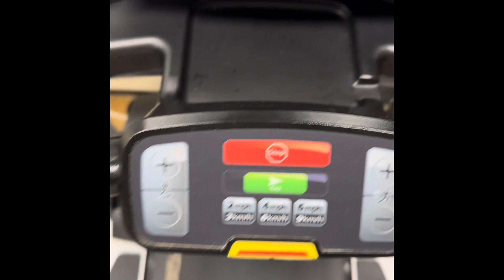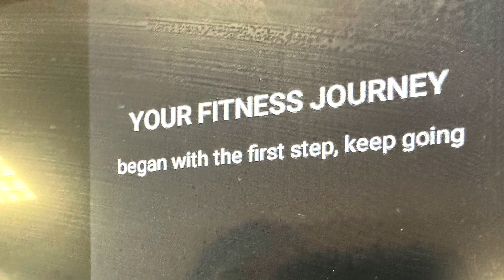Rebuilding Workout Habits